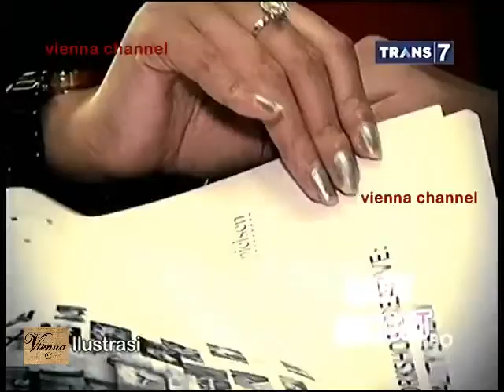Bukan Empat Mata - 14 April 2015 - Wanita Penghibur Full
Bukan Empat Mata
Bukan Empat Mata Trans 7
Bukan Empat Mata 14 April 2015
Bukan Empat Mata - 14 April 2015 - Wanita Penghibur

Bintang Tamu:
 - Zeda Salim
 - Reynitta Poerwito
 - Paulina
 - Melisa